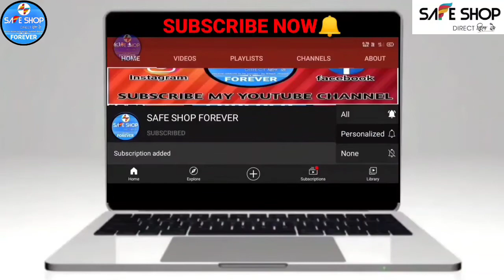SAFE SHOP VIT-A-MIN TABLET || SAFE SHOP VIT-A-MIN TABLETS का USE कैसे करें? || HAOMA MULTI VIT-A-MIN